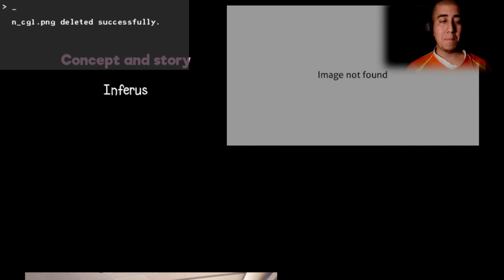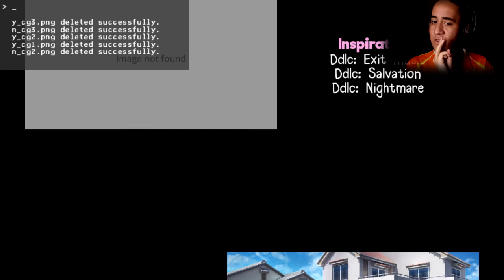QUE P*RRA DE FINAL FOI ESSE? | Doki Doki Fiendish - FINAL